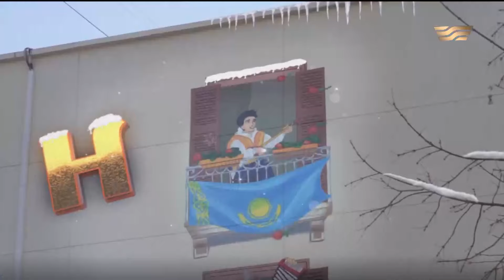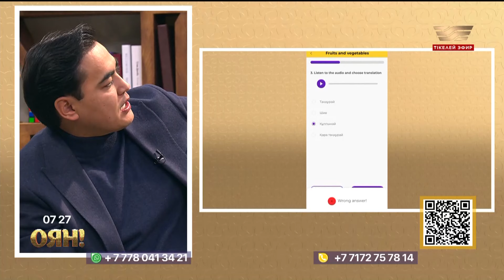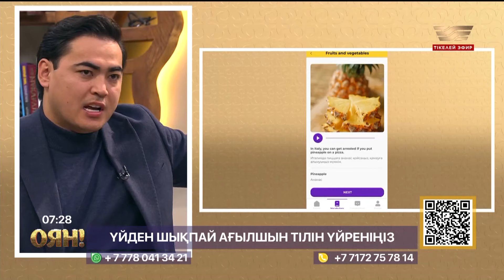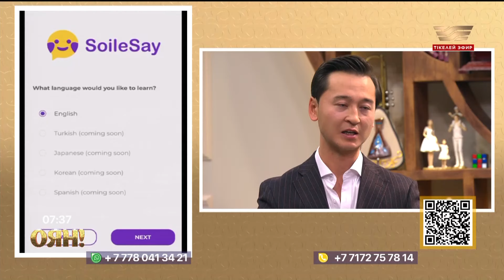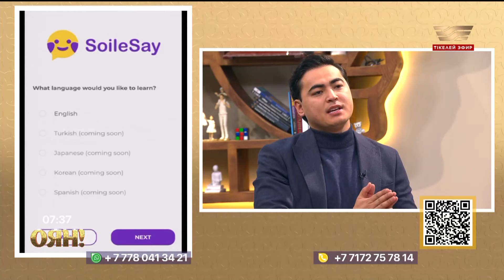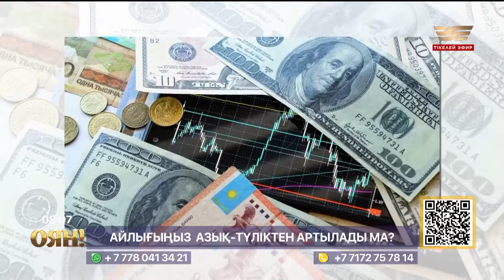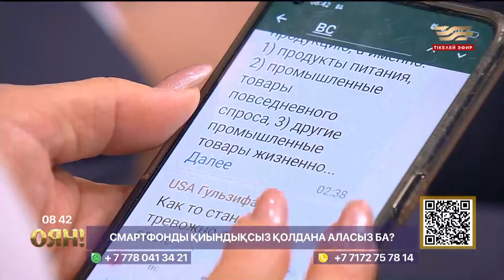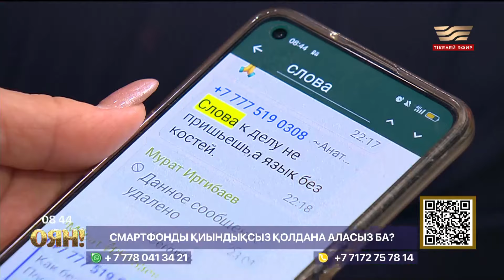Айлық аз, азық-түлік қымбат, әкімдердің жұмысы, жұлдыздардың жаңалығы | Толық нұсқа